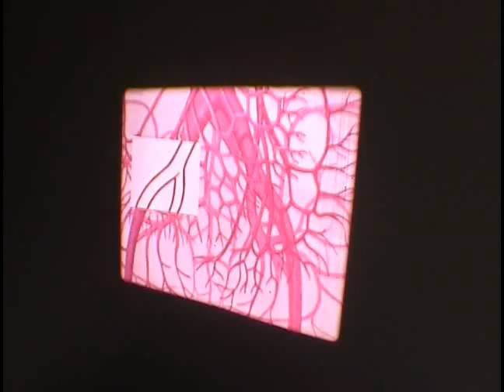Kodak Kodascope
1958 Kodascope 16mm projector. Runs great and looks good. The sound system (35L6GT push-pull, 7 watts) works too, but is not shown in this movie.